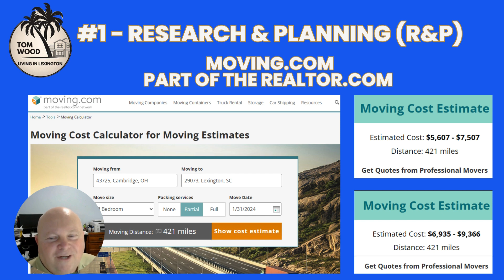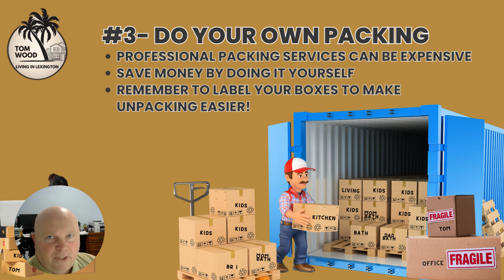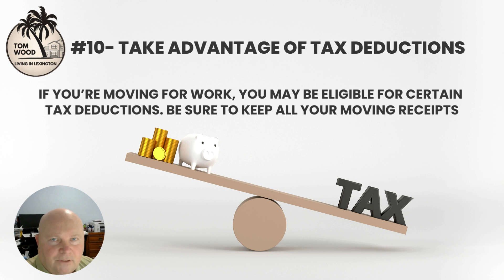Top 10 Money Saving Moving Tips